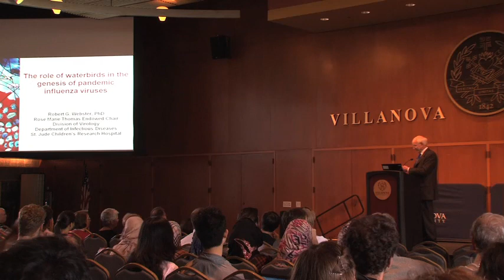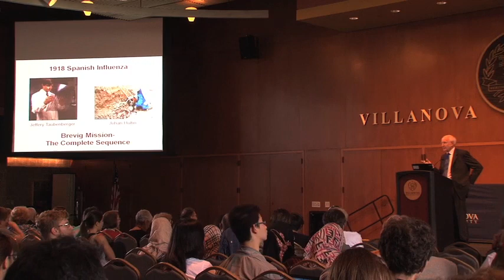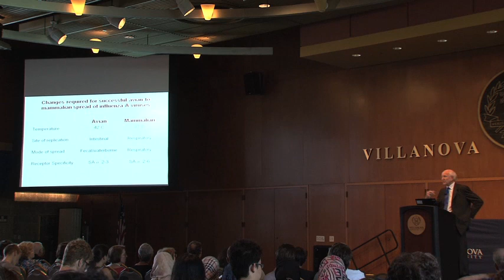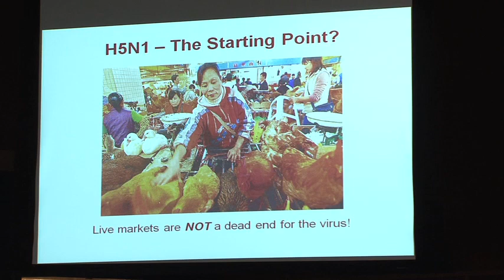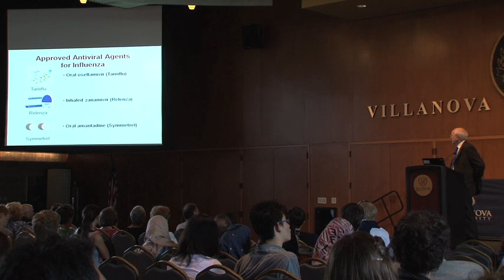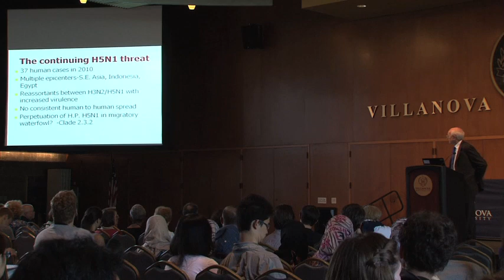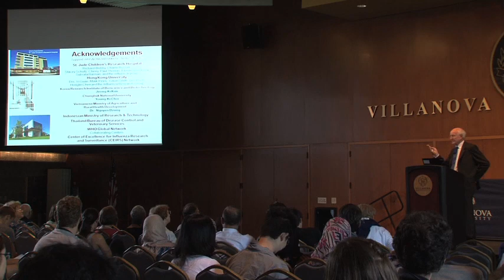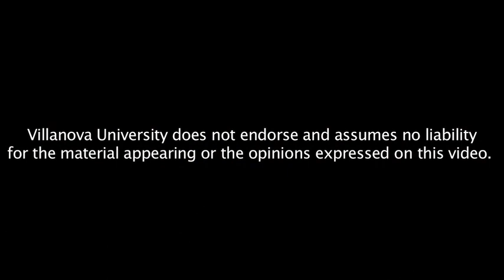2010 Mendel Medal Lecture | The Role of Waterbirds in the Genesis of Pandemic Influenza Viruses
Dr. Robert G. Webster has been named the 2010 Mendel Medal recipient. Dr. Webster will deliver the 2010 Mendel Medal Lecture on Friday, Sept. 24, at 2 p.m., in the Villanova Room of Connelly. The title of his lecture is, "The role of waterbirds in the genesis of pandemic influenza viruses."

Dr. Webster is Professor in the Division of Virology; Department of Infectious Diseases at St. Jude Children's Research Hospital and holds the Rose Marie Thomas Chair. Dr. Webster's interests include the emergence and control of influenza viruses, viral immunology, the structure and function of influenza virus proteins and the development of new vaccines and antivirals. The major focus of his research is the importance of influenza viruses in wild aquatic birds as a major reservoir of influenza viruses and their role in the evolution of new pandemic strains for humans and lower animals.